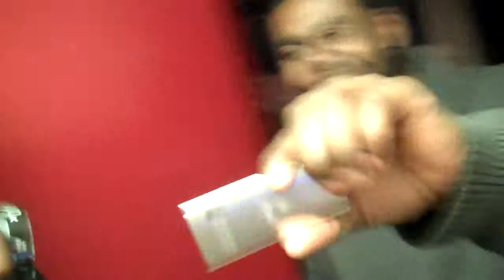Dozha Blog HD LIVING